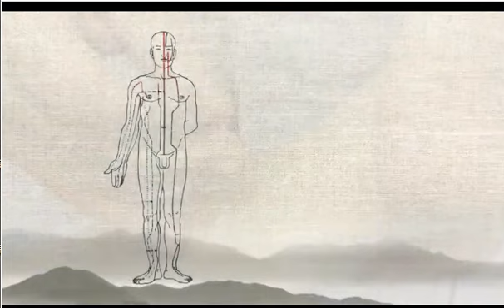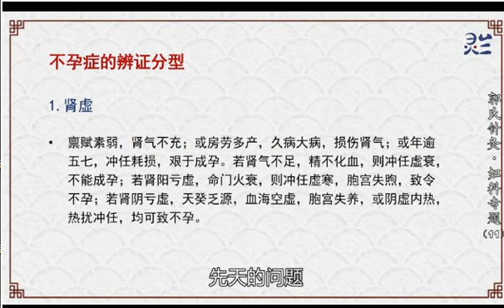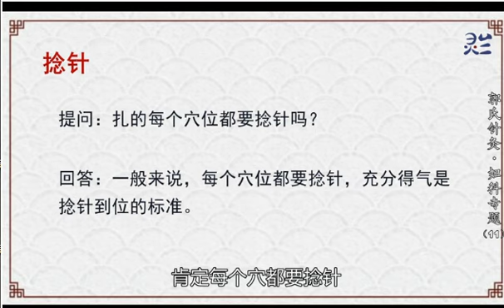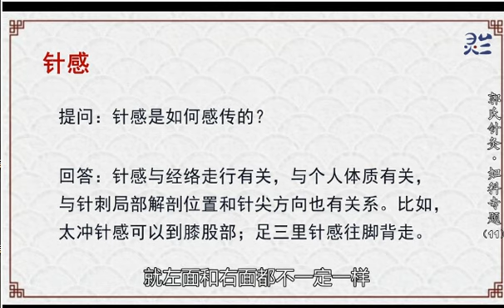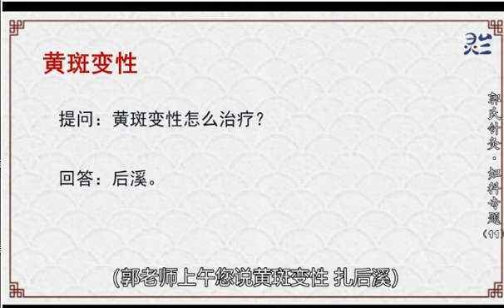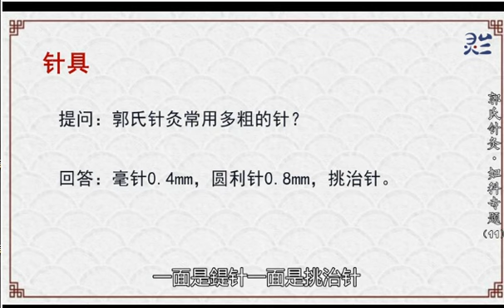#11 不孕症#中医 医学 针灸 医药 针灸大成#